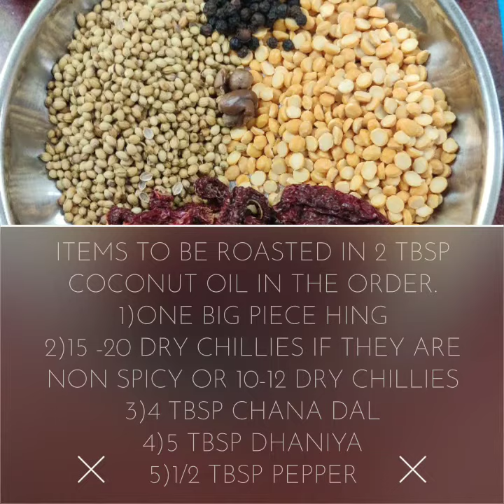Thanjavur Thanikootu /Tambrahm special /sumangali prarthanai special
Thanjavur thanikoottu
Though the name implies uniqueness,the speciality of this kootu is it would team up with any cooked vegetables of your choice.All you have to do is to make this gravy,cook vegetables of your choice with little salt  (the country ones would taste best) & mix with sufficient thani kootu.One tasty side dish ready.This is like the standard north indian bhuna masala paste but specifically done by Tanjore tambrahm households especially during domestic functions like sumagali prarthanai.
Tastes great with brinjal,broad beans,ash gourd,cluster beans and raw banana.
Items required
150 gm chana dal -3/4  cup (should not be cooked soft)
Cook for 3 whistles with 2 .5 cups water with little turmeric and keep ready.
Items to be roasted in 2 tbsp coconut oil in the order.
1)one big piece hing
2)15 -20 dry chillies if they are non spicy or 10-12 dry chillies if they are spicy.
3)4 tbsp chana dal
4)5 tbsp dhaniya
5)1/2 tbsp black pepper
When the hing piece puffs up add the other ingredients one by one and roast well till the dal becomes deep golden in colour,cool and powder coarsely.Byadagi or kashmiri  chillies would give a nice colour.
3)Soak 25-30 gm (1 big lemom sized) tamarind in 2 cups Luke warm water and take extract upto 3 cups ,should not be very thin.
Method
First boil the tamarind water ,1.5 tbsp rock salt,half tsp turmeric powder in medium flame for 5-6 minutes or till the raw smell goes off.Add 1/3 to 1/2 cup jaggery powder (as per your preference,but more the jaggery more the taste) and let it dissolve well and boil for 3-4 minutes with tamarind.(If you don't have pure jaggery powder ,you can strain for impurities and add)
By this time the liquid would have been reduced.
Now add the spice powder little by little and use a whisk to avoid lumps.You can also mix the powder in little water and add to avoid lumps.Let it cook in low flame for 5-6 minutes.Now add the cooked chana dal with water and stir well and cook for another 10 minutes or till it becomes like a thick gravy.
Switch off heat
In 2 tbsp coconut oil crackle mustard ,add curry leaves ,then add 5 tbsp of grated coconut ,let it become deep golden with nice aroma.pour on the thani kootu,mix well and serve mixed with any vegetable or plain.Adding coconut is the twist I gave and the original recipe does not require coconut but I recommend the same buy which should be roasted well.You can make this without coconut when you store and roasted coconut can be added later when you use it for longer shelf life.
Can be refrigerated and used for more than a week.